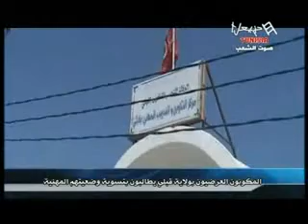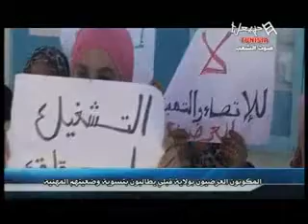اعتصام المكونين العرضيين بمركز التكوين المهني بقبلي